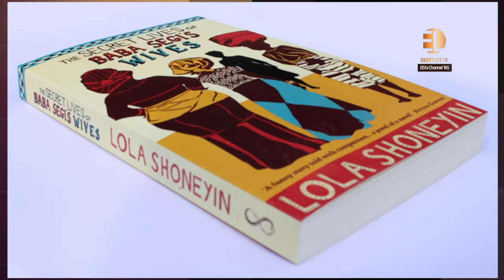Secret lives of Baba segis wives author Lola shoneyin & the Trio discuss attitudes & their altitudes